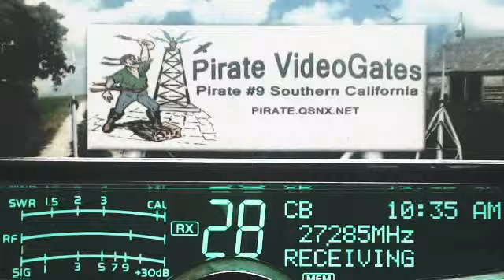913 FL, Pirate#9 CA